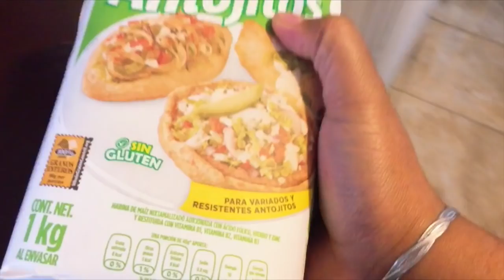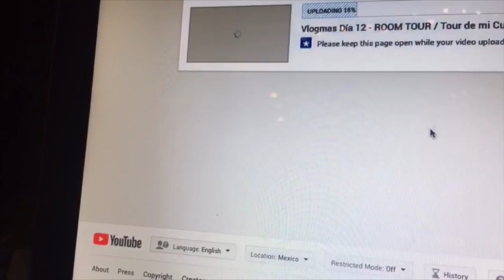Vlogmas Día 15 - ¡¡TODOS los regalos NAVIDEÑOS!! ♥